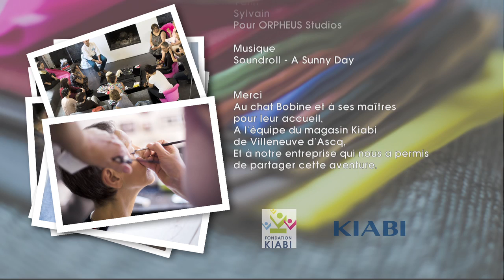Kiabi la parenthese feminine contre le cancer du sein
Kiabi Europe et la Fondation Kiabi s'engagent aux côtés de la Ligue contre le cancer pour Octobre rose 2014 afin de lutter contre le cancer du sein. Un atelier mode pour des femmes malades : conseils couleur, conseils matière, choix de vêtements puis maquillage, manucure, coiffure.